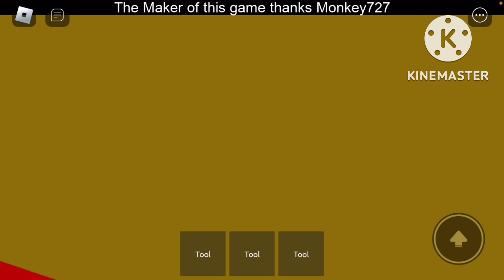Animaniacs adult party cartoon Scratchsniffs bad luck 🍀